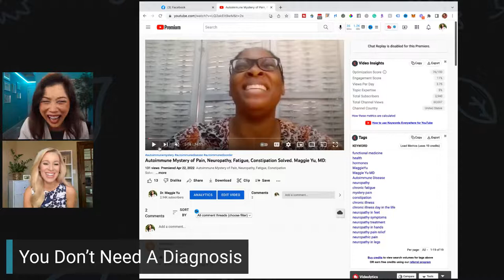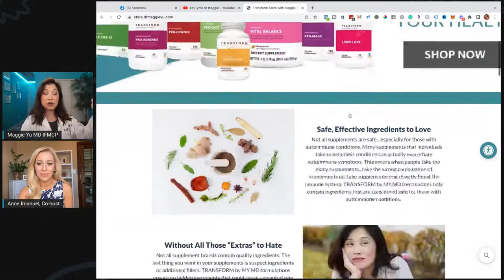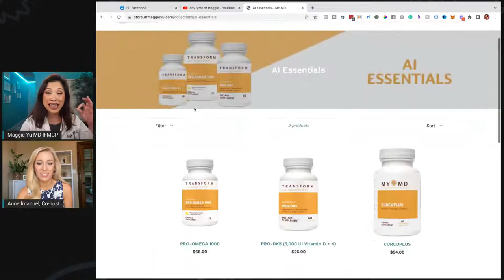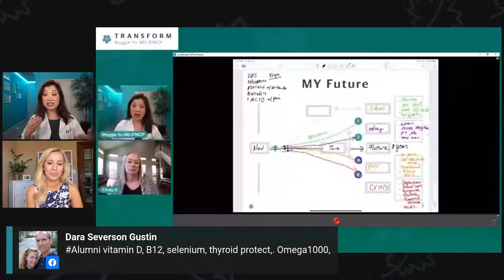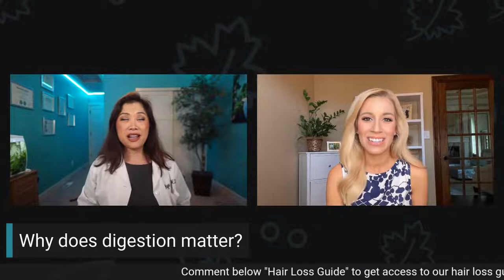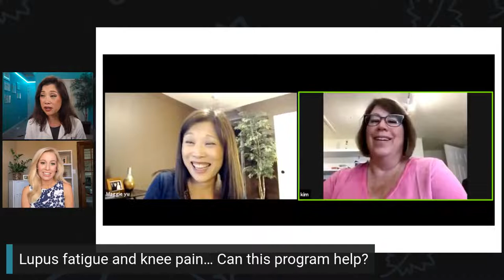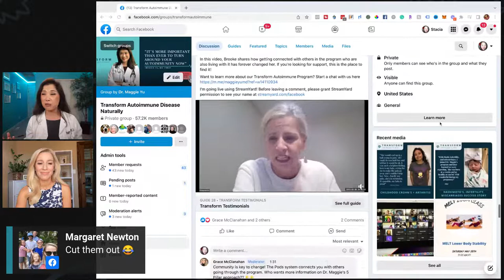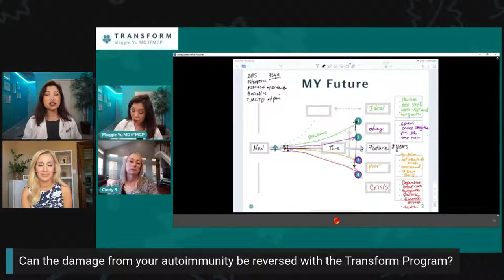Autoimmune Expert Answers To Your Burning Questions LIVE! - Maggie Yu MD IFMCP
Have you ever wished you could get answers from a doctor who is an expert on all things autoimmune?

In this week's Autoimmune Table Talk, Dr. Maggie is holding open Office Hours– and nothing is off the table!

You came across our page or group and are struggling to keep your chronic illness symptoms and/or pain at bay. You probably have a lot of questions about your disease and how to heal. That's where we come in!

Easter Egg! For every question you ask, you’ll be entered to win $50 to our online supplements store.

00:00:00 - Intro
00:03:29 - What if I haven’t officially been diagnosed yet?
00:06:34 - Is fixing SIBO the first step in healing Hashimoto’s?
00:08:39 - What's the difference between food mapping and diagnosed food intolerances?
00:11:01 - How can I introduce eggs back into my diet?
00:11:57 - How many veggies should a child eat?
00:13:58 - What supplements help with brain fog?
00:16:53 - What supplements are recommended to continue beyond the program?
00:20:00 - What would be a great supplement for painful inflammation?
00:22:55 - What is the cost of the program?
00:24:25 - Can food mapping and hormone testing be done without doing the full program?
00:27:41 - Why do you say digestion matters so much for autoimmunity?
00:29:35 - Is it safe to eat curcumin if I had kidney stones in the past?
00:30:10 - Why is my hair still dry, falling out, and not growing when my thyroid levels are in range?
00:32:02 - I have antiphospholipid syndrome. Will I ever get off blood thinners?
00:33:21 - If all my labs are negative, why do doctors still say I have lupus?
00:35:18 - Can the program help lupus fatigue and knee pain?
00:38:00 - How do I explain to well-meaning relatives that I am trying to heal naturally?
00:41:53 - Does pancreatitis have an autoimmune component to it?
00:43:17 - Can the damage from your autoimmunity be reversed with the Transform program?
00:46:44 - What are the main tools in the program that help to heal?
00:47:28 - Thoughts on chelation for metal toxicity?
00:49:05 - Intermittent fasting and thyroid issues
00:50:42 - For those of us already on thyroid meds, how do you manage those meds?
00:52:06 - Is it safe to take autoimmune suppressant drugs?
00:54:50 - Doctors aren’t trained to get to the root of the problem
01:00:40 - Now is the closest distance to closing your gap to wellness
01:02:21 - Cause of chronic fatigue syndrome?